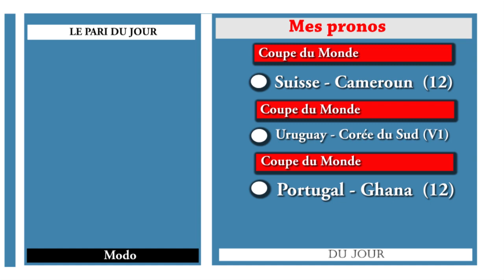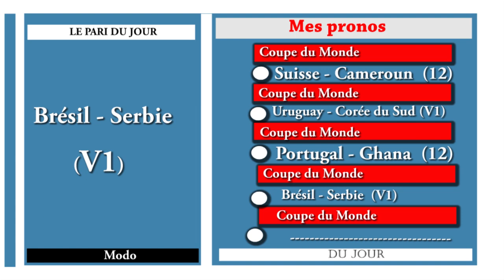pronostic foot aujourd'hui 24 Novembre - Football World Cup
football, pronostic foot, Recevez dans cette vidéo mes pronostics foot d'aujourd'hui 24 Novembre 2022. 4 matchs de football worldCup Qatar2022 ( Coupe du monde - Qatar 2022, ) sélectionnés pour vous + mon pari du jour.

Suisse - Cameroun ,
Uruguay - Corée du Sud ,
Portugal - Ghana ,
Brésil - Serbie ,